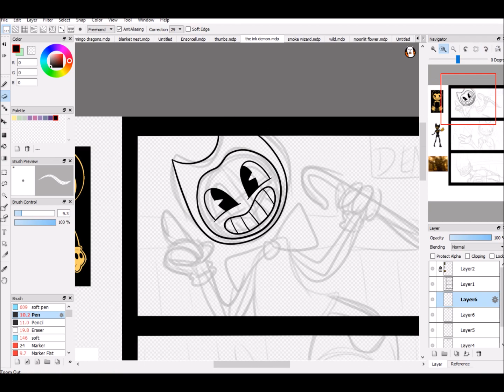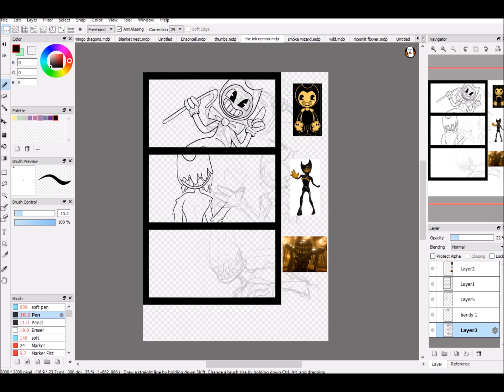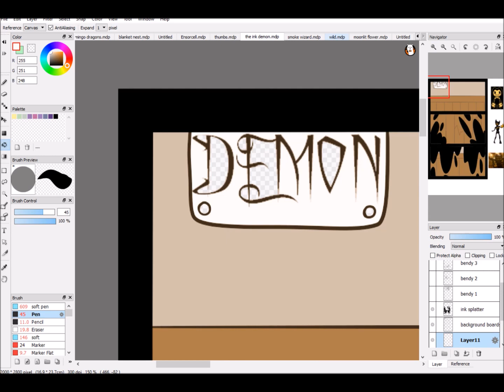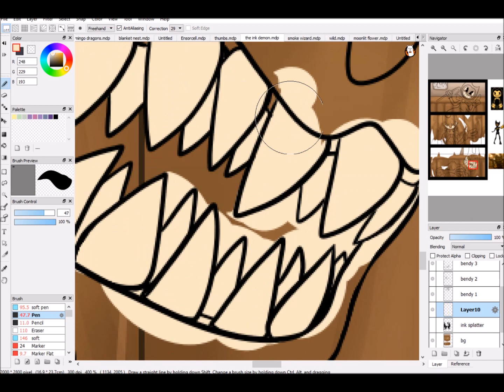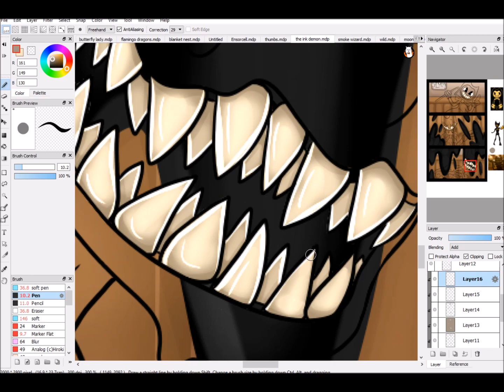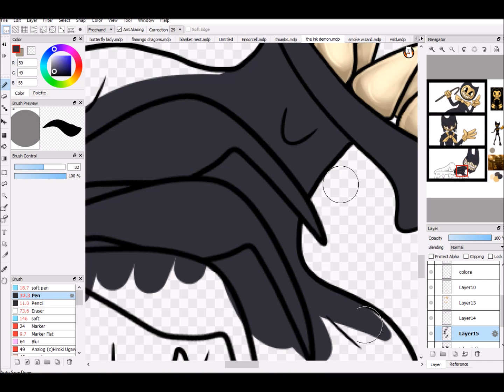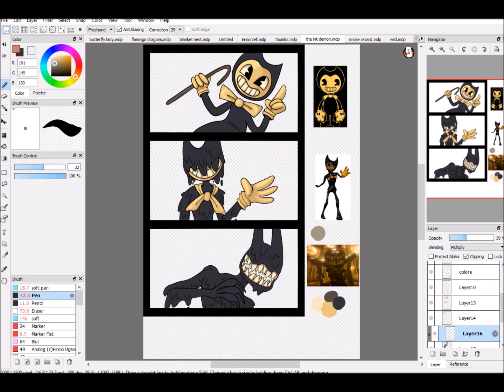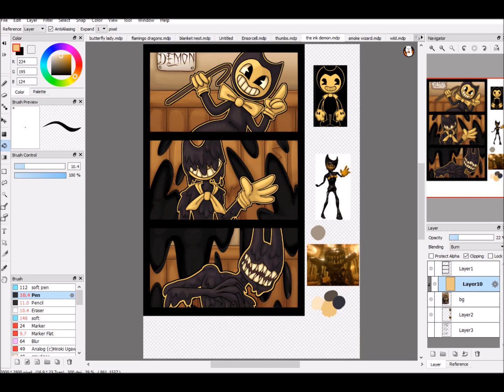The Ink Demon [BaTIM Speedpaint]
As promised, here's Bendy!!

Actual Time - about 3 hours and 45 minutes

Songs -

dA - onyxmonarchy